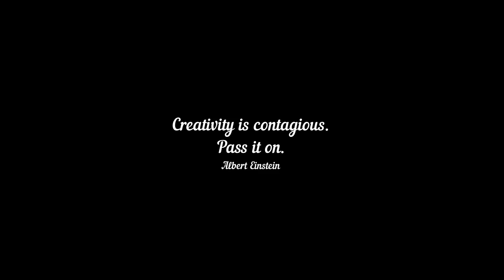Girl Face | V-1327 || Bolivia - DrawWithMe || ArtHacks only on YouTube for Google Audiences